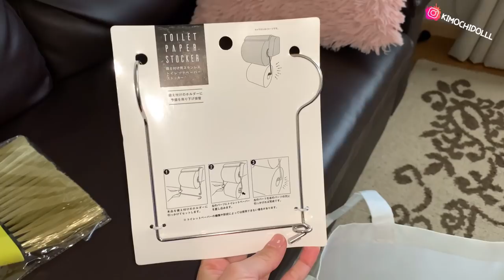UN DIA CONMIGO EN JAPON PASEÓ vlog japan